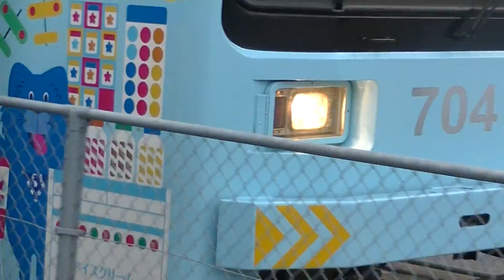ライト点灯、よっしゃ～行くで！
準備万端や。警笛チンチン🛎️🛎️